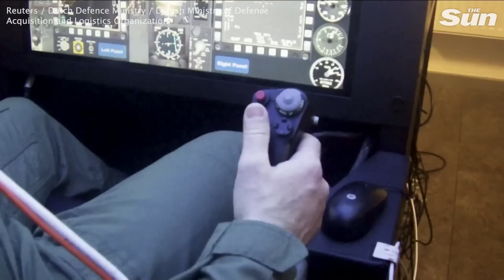Coalition aims to begin Ukrainian F-16 pilot training by summer, says Dutch defense minister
Ukrainian pilots could begin training to fly U.S.-manufacture F-16 fighter jets as soon as this summer, the Dutch defense minister has told Reuters, a first step toward supplying Kyiv with a powerful, long-term capability in its war with Russia.

NATO allies the Netherlands and Denmark are leading an international coalition to train pilots and support staff, maintain aircraft and ultimately supply F-16s to Ukraine.

Previously, the Netherlands had said it aimed to start training Ukrainian pilots "as soon as possible", but had stopped short of specifying when such training could get underway.

"This summer is our ambition, and we'll see if that's realistic" for the start of the training program, Dutch Defence Minister Kajsa Ollongren told Reuters in an interview on Thursday (June 8).

She said the aim would be to have the training program fully operational within six months.

Denmark, where there are flight simulators, is a possible location to host the program.

A final decision has not yet been taken on a request from Kyiv to supply dozens of F-16s, Ollongren said.

The U.S.-backed training program will include Belgium and Luxembourg, while France and Britain have offered assistance, she said.

Two sources, speaking on condition of anonymity, told Reuters the training would begin with two groups of 12 Ukrainian pilots, already experienced flying Soviet-era MiGs.

The minister did not specify the initial size of the program.

Ukraine's President Volodymyr Zelenskiy said last week he received "a serious, powerful" offer from leaders of countries ready to provide Kyiv with F-16 fighter jets and is awaiting final agreements with key allies.

The Netherlands, like other NATO members, is transitioning to newer F-35 fighters.

The Dutch still have 24 F-16s in operation and more out of service which could be transferred to Ukraine.

It usually takes roughly 2.5 years to become a fighter pilot in the Netherlands.

A U.S. official, speaking to Reuters on condition of anonymity, said estimates on the training time are still being finalized, but that it could take as little as four months to teach basic F-16 skills to an experienced Ukrainian pilot.

Colonel Laurens-Jan Vijge, a Dutch F-35 pilot who flew F-16s for 15 years, including multiple missions to Afghanistan, is part of the team being assembled to train the Ukrainians.

"Flying-wise, well, technically, if you're a pilot, this is also just an airplane," he told Reuters at the Volkel air base in the southern Netherlands, the roar of landing F-35 jets in the background.

Ukrainian pilots would have to learn how to operate the F-16's so-called "hands-on throttle and stick," a system particular to Western aircraft that differs from most of those used in former Soviet states.

The course will include language training and simulator training, he said.